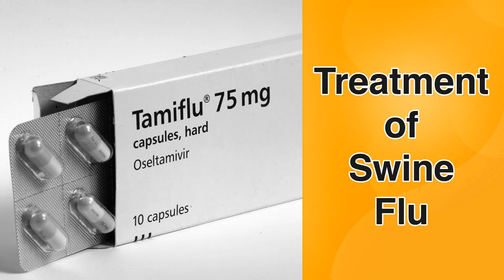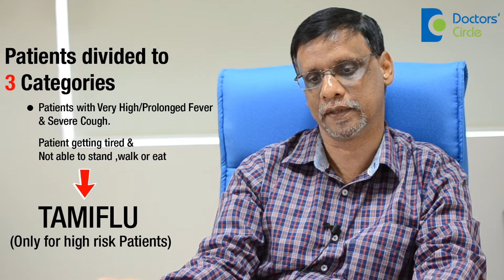How is swine flu treated? - Dr. Cajetan Tellis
Treatment of swine flu depends on which category of patients. The first category is people with a cold or cough or a blocked nose or a running nose. They are given symptomatic treatment. So, for fever, they will get paracetamol, for cold or cough, decongestants medicines or drops, anti allergic medicines, etc. It is important to breathe from the nose as otherwise, cold air goes to the lungs and  the nose cleanses the air.. nnThe next category is when the fever is very high or prolonged. Cough is very severe and the patient is getting tired, not able to stand, walk or eat. These patients are given tamiflu only if they are in the high risk category.. nnTamiflu is an anti viral drug which is available as a capsule or syrup and it works by killing the virus.
The next category is patients with severe pneumonia. If you have pneumonia, you will have low oxygen levels, you will not be able to eat and you will be hospitalized. They are given tamiflu and then hospitalized.
Tamiflu works best if the treatment is started as early as possible preferably within forty eight hours. It reduces the severity and the duration of disease..